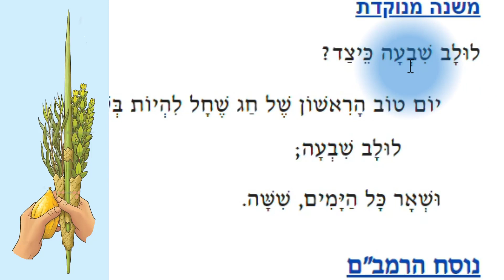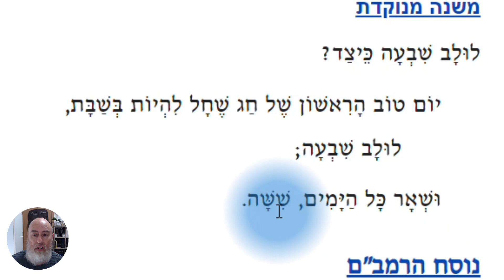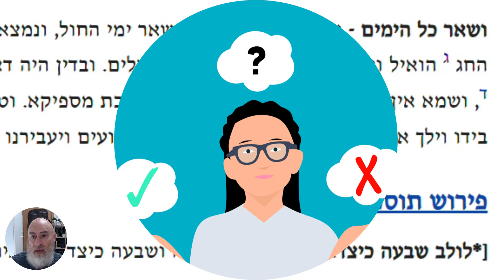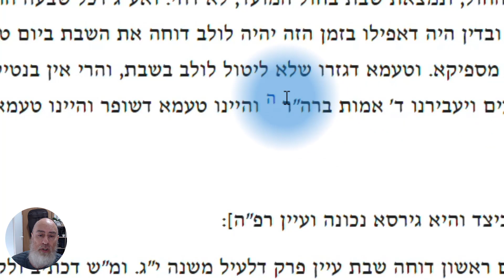Mishna Sukkah Chapter 4 Mishna 2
Mishna Sukkah Succah Mishnayis Mishnah Mishnayit Perek 4 Mishna 2 Chapter 4 Mishna 2
Chapter 4 Mishna 2 via the Bartenura will again explain why we take the Lulav for 6 or 7 days. This almost has complete word-to-word translations and some fun pictures to further interrupt and impress within your mind the message and meaning of the second Mishna Chapter 4 of Sukkah.

Attributions:
Question stickers created by paulalee
Shabbos Candles created by JB thomas from the Noun Project